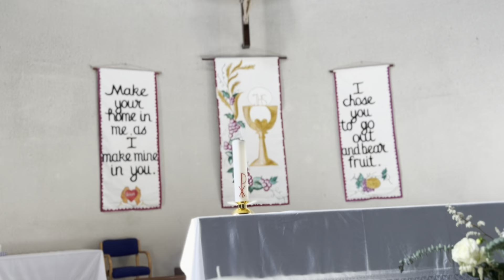Diofran Coutinho’s Baptism Ceremony | A Special Day of Blessings | St. Anselm’s Church Southall UK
Join us as we celebrate the beautiful baptism of Diofran Coutinho, son of Michelle Quadros and Dicicon Coutinho, held at St. Anselm’s Church in Southall. This special occasion marks the beginning of his spiritual journey, surrounded by family, friends, and loved ones.

The sacrament of baptism is a sacred moment, symbolizing new life in Christ. Watch as Diofran receives this blessing with his godparents by his side, ready to guide him in faith.